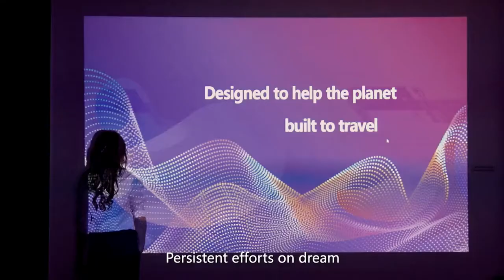Balo Thời Trang BOPAI LADY Liên hệ: 0828 330 330 (Call/ Zalo)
- Chất Liệu: Nylon
- Số Ngăn: 1 ngăn chính - 1 ngăn phụ
- Màu: Black
- Khối Lượng: 0.75 Kg
- Kích Thước (DàixRộngxCao): 39 x 28 x 12 cm
- Tải Trọng: 20 Kg

CÁCH ĐẶT HÀNG:
+ Mua trực tiếp tại: 51/12 Trường Chinh, P12, Tân Bình, TP. Hồ Chí Minh.
+ Hotline đặt hàng nhanh: 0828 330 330

SỨ MỆNH BIGBAG.vn: Trở thành địa điểm chọn mua Balo - Cặp Túi đáng tin cậy nhất Việt Nam dựa trên 6 tiêu chí:
► Hàng Hiệu Chính Hãng 100%!
► Free Ship COD Toàn Quốc
► Đổi Trả 90 Ngày Miễn Phí!
► Bảo Hành Trọn Đời Sản Phẩm!
► Ship Hỏa Tốc 2H Nội Thành HCM
► Giảm ngay 5-15% Cho Khách Hàng Thân Thiết